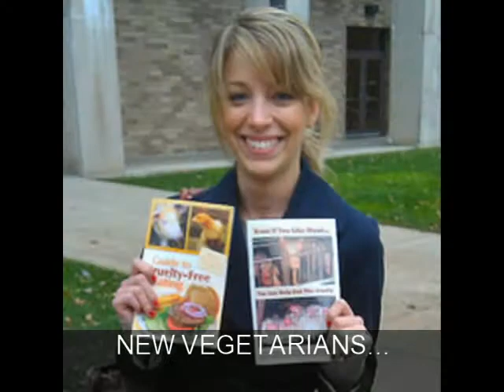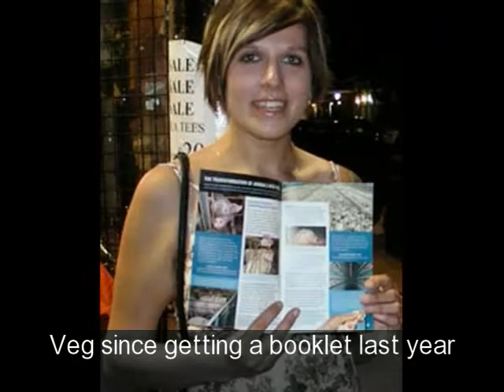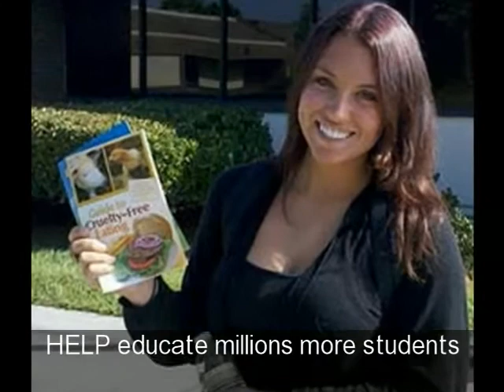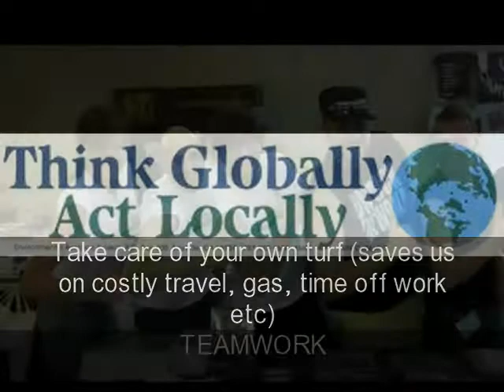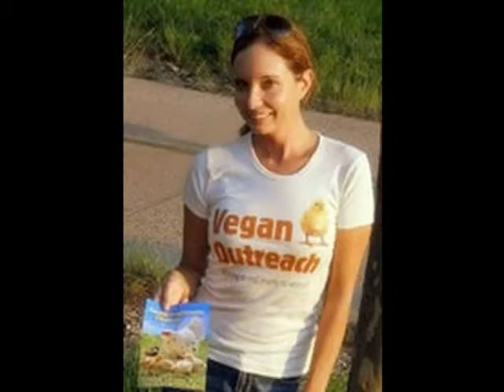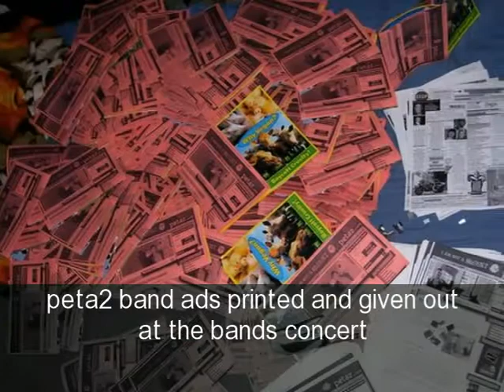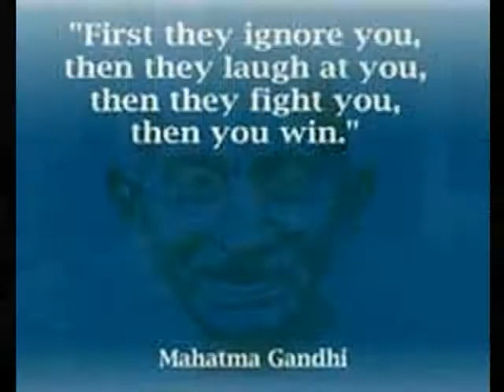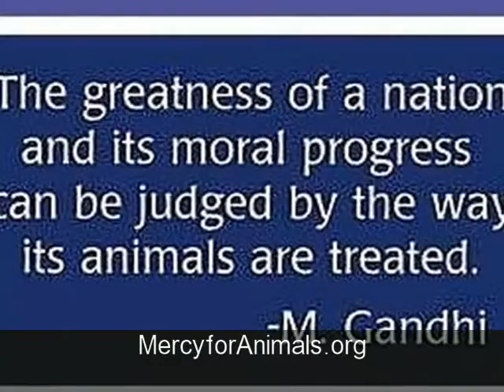VEGAN OUTREACH - Superhero Animal Activists ( Adopt a College Leafleting ) Vegetarian